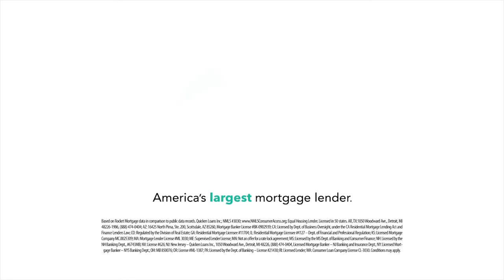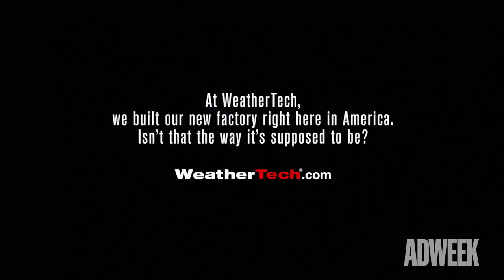Super Bowl 2018 - Remember the Ad?